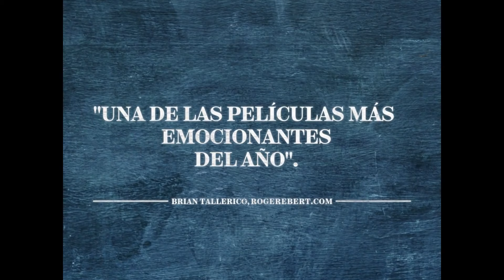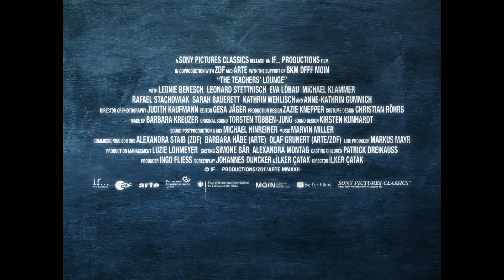El Salón De Profesores (2024) Tráiler Oficial Subtitulado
29 de febrero de 2024 en cines
El filme nos presenta el personaje de Carla Nowak, una idealista profesora de matemáticas y deportes que empieza su primer trabajo en un colegio de secundaria. Cuando se producen una serie de hurtos en la escuela y se sospecha de uno de sus alumnos, decide llegar al fondo del asunto por su cuenta. La joven intenta mediar entre padres indignados, colegas obstinados y estudiantes agresivos, pero se enfrenta a las implacables estructuras del sistema escolar.